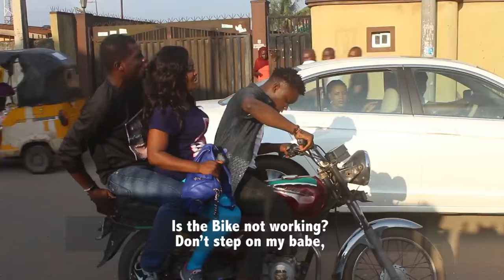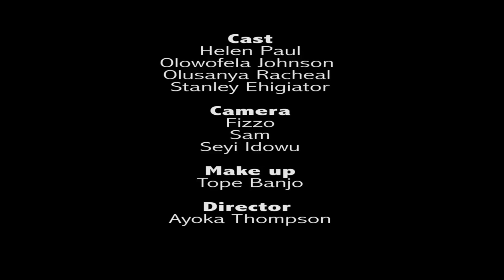Helen Paul - HOP IN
This videos was created by the student of Helen Paul Theatre Film and Academy